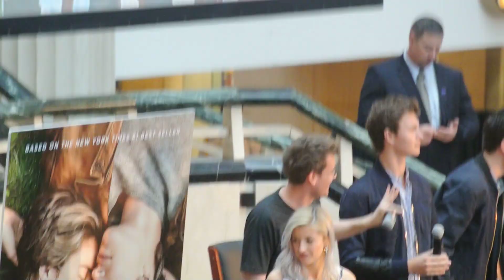TFiOS Tour - Most of the Q&A session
Tower City Center
Cleveland, OH
5/7/14